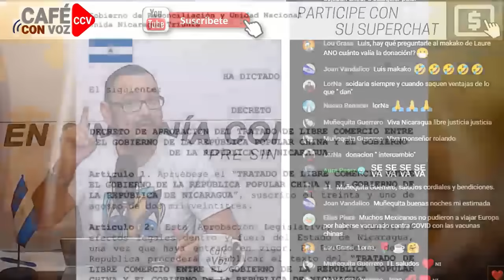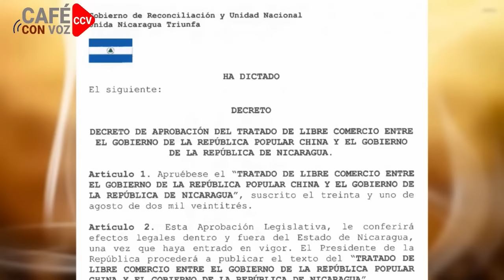CAFE CON VOZ | EN CONTEXTO CON LUIS GALEANO / 16 DE NOVIEMBRE 2023